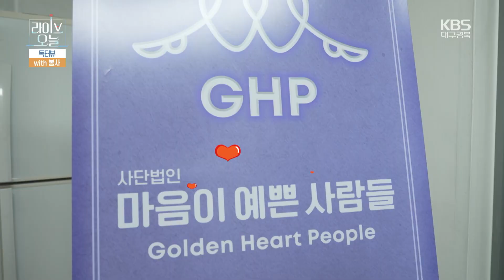[라이브오늘_독터뷰] with 봉사 | KBS대구 231226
연말연시- 날이 추워질수록 나눠야 하는 따뜻한 마음.
대구에도 독하게 마음을 나누는 사람들이 있으니.
겨울이면 어려운 이웃을 위해 직접 빵을 굽고, 연탄을 나누는 단체가 있다.
”사랑의 연탄나눔운동·사랑의 빵나눔“
오전에는 향긋한 빵을, 오후에는 무거운 연탄을 나르며 하루 종일 독하게 봉사하는데.
아름다운 마음을 나누기 위해 찾아온 대구의 중학생들과 직장인들.
이들과 함께 독하지만 따뜻한 연말을 보내본다.